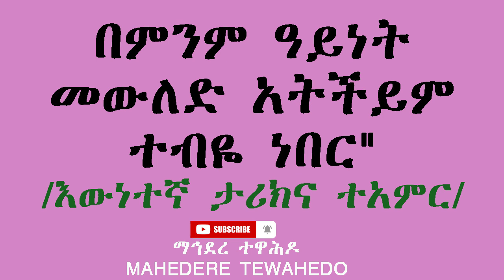በምንም ዓይነት መውለድ አትችይም ተብዬ ነበር"/እውነተኛ ታሪክና ተአምር/